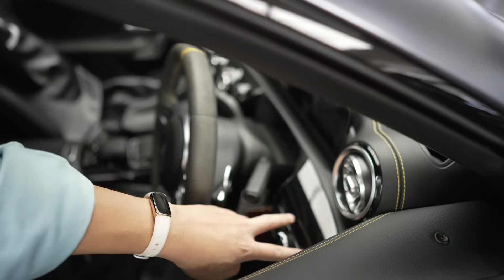Porscheสายลุย ไม่คุยให้เสียเวลา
สวัสดีวันเสาร์ พี่ๆน้องๆ วันนี้มีอัพเดทมากมาย ไม่ว่าจะเป็น Porsche 991.2 GT3 RS / 718 Boxster /  992 carera  และอีกมากมาย  มีลูกค้าเข้ามาเซอวิสทำสีกันชน เรียกว่าไม่ติดฟิล์มให้เสียเวลา เป็นรอยก็ทำสีใหม่ เรียกว่า ดุดันจริงๆครับ ท้ายคลิปเดี๋ยวคุยเรื่อง Sema show 2023 กันกรุบกริบ พี่ๆน้องๆคิดเห็นยังไง คอมเม้นต์มาคุยกันใต้คลิปนะครับ
สำหรับใครที่อยากติดต่อเข้ามาใช้บริการ หรือ สอบถามข้อมูลเพิ่มเติม สามารถโทรเข้ามาได้ที่